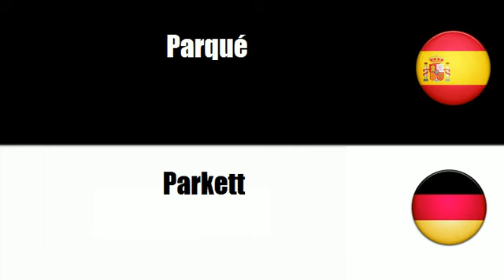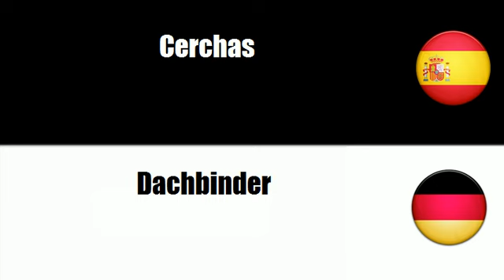Español+Alemán = Estructuras de edificación diversas